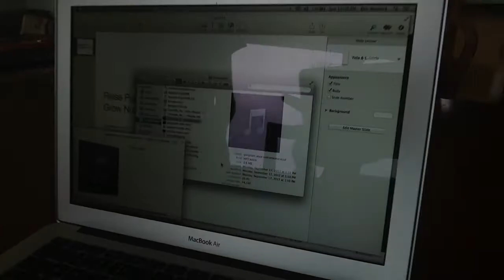farmLife: farming korean style rap